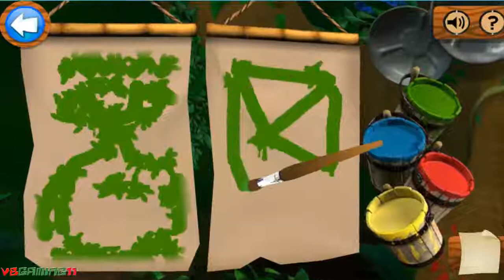Cbeebies The Big Coconut Adventure on ZingZilla Island Kids gameplay E1